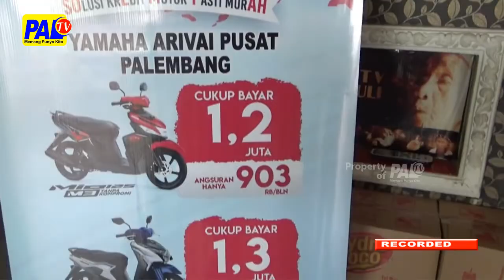Antusias Peserta Ikuti Even Pal Tv Basket 3x3 Semakin Tinggi | Paltv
Pal Tv Akan Menggelar Even Basket Tri X Tri/ Untuk Tingkat Pelajar Dan Instansi// Kompetisi Basket Ini Semkain  Diminati Peserta Yang Sudah Ramaii Melakukan Pendaftaran Di Kantor Pal Tv Ruko Ps Mall